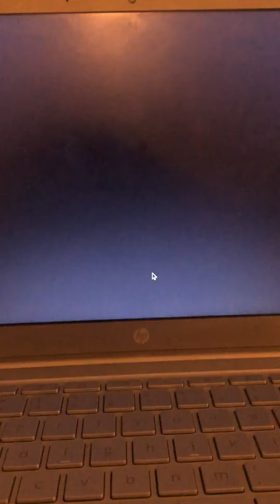{read the comments and the desc below} while im playing cookie run kingdom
i played Cookie Run Kingdom